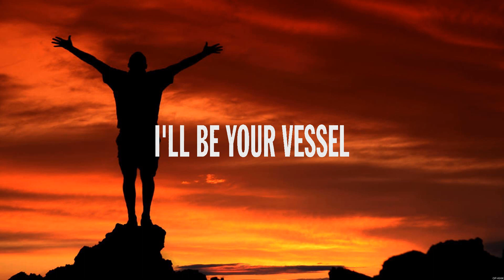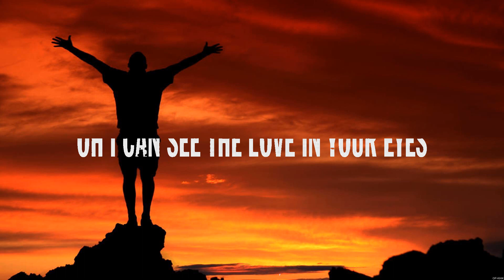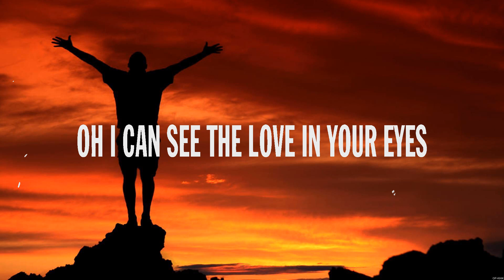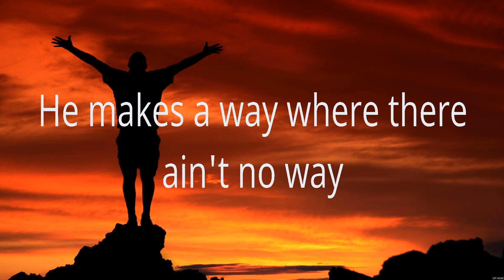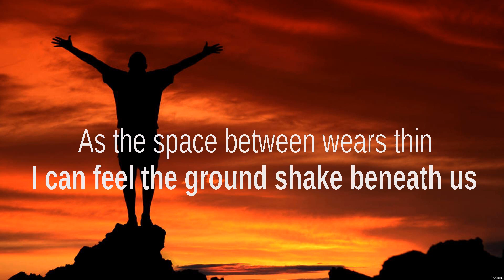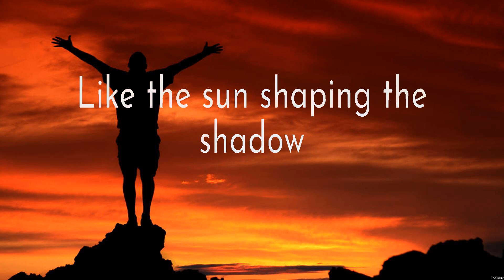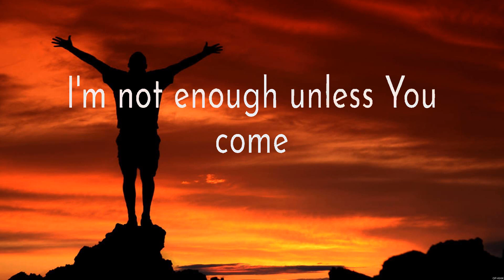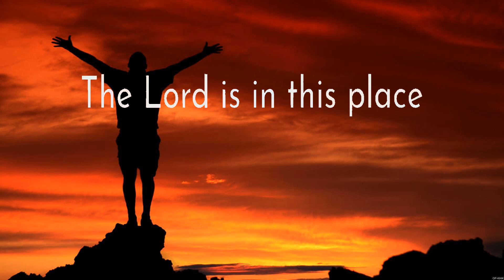Broken Vessels - Hillsong Worship (Lyrics) - My Jesus, Another In The Fire, Here Again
1. Broken Vessels - Hillsong Worship
2. My Jesus - Anne Wilson
3. Another In The Fire - Hillsong UNITED
4. Here Again - Elevation Worship